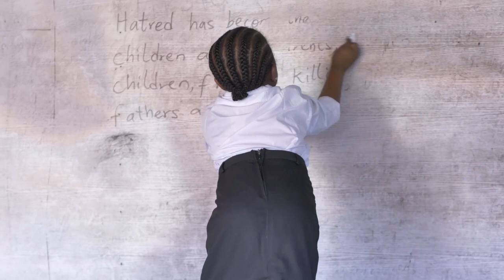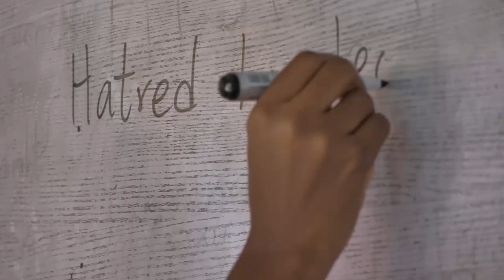CLASS MONITOR TEASER